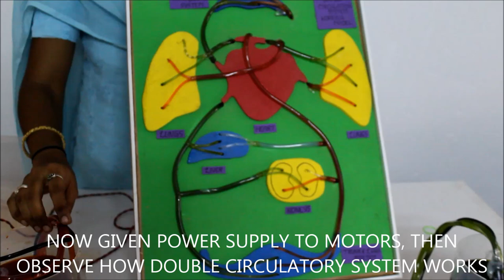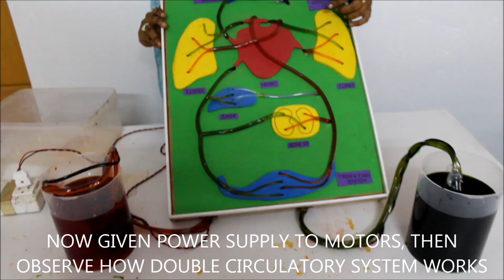DOUBLE CIRCULATORY SYSTEM WORKING MODEL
DOUBLE CIRCULATORY SYSTEM BLOOD CIRCULATION  WORKING MODEL